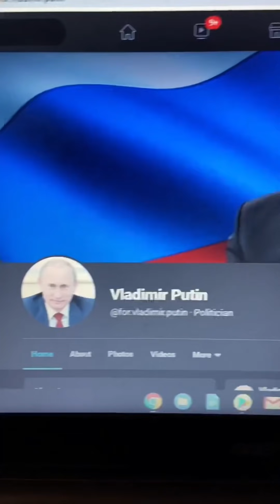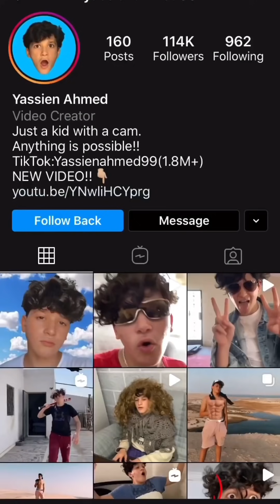كنت مضطر!!😔🔪 | اقوى تجميعة تيك توك ياسين احمد🔥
تجميعة قوية من فيديوهات التيك توك ل ياسين احمد!!🔥
حاجات جامدة:
•اخر فيديو : كلمت متابعيني فيديو كول و ده الي حصل!!😔😳
سوشيال ميديا:
•الأنستاجرام: Yassienahmed99@
•التيك توك: Yassienahmed99@
سناب تشات: Yassien.2003@
تويتر: Yassienahmed99@